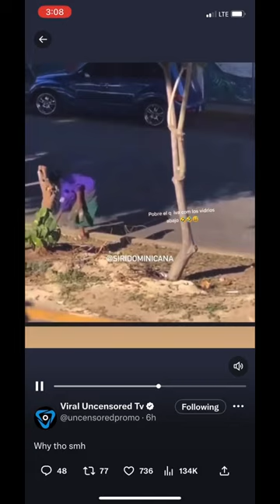Elderly women throwing glass bottles at random cars😳😳😳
Samething what the title says on what you see in the video,not sure if the elder women was on something or what?
Also Like and Sub for more content like this or gaming content! Thank You😊